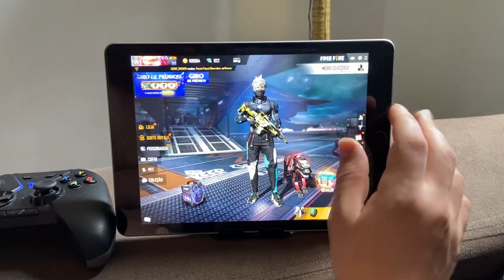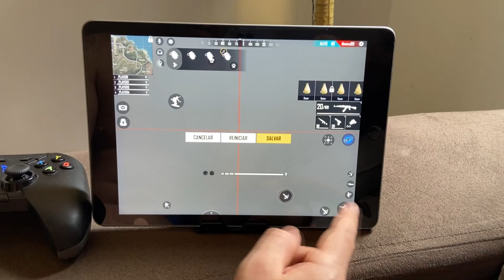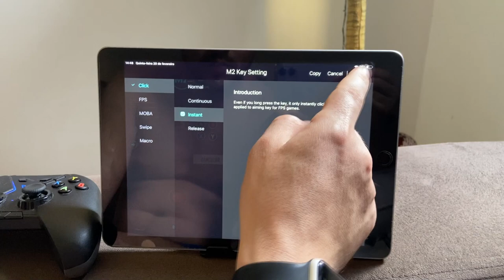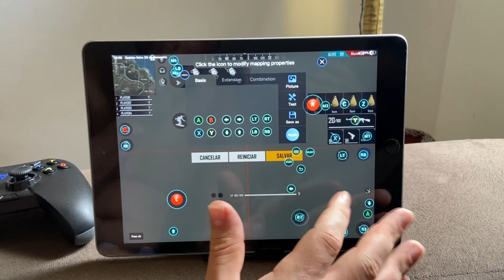HANDCAM + O MELHOR HUD PARA GAMEPAD !!! MOSTRANDO AS MÃOS FREEFIRE !!!